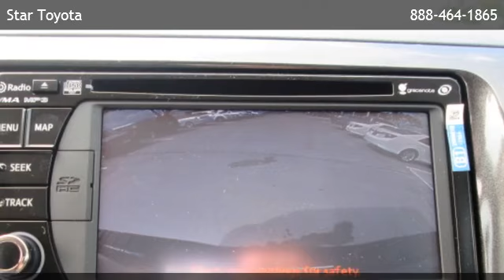2013 Toyota Tundra 2WD CrewMax Short Bed 5.7L - Friendswood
Star Toyota
 is offering a 2013 Toyota Tundra 2WD CrewMax Short Bed 5.7L in League City, TX.

Stock Number: P8027
Engine: 5.7L DOHC 32-valve i-Force V8
Transmission: Automatic
Exterior Color: Black
Interior Color: Black
Mileage: 10

automatic 5.7l dohc 32-valve i-force v8 rear wheel drive (2) front pwr points & (1) rear pwr point (4) front & (2) rear cup holders 2-way adjustable front headrests 5 passenger seating 60/40 split rear sliding & reclining fold-flat seats backup camera carpet flooring cigarette lighter & ashtray w/illumination cloth seat trim cruise control dual zone air conditioning w/individual settings for driver/front passenger engine immobilizer front/rear map lamps glove box illumination illuminated entry system instrumentation -inc: exterior temp gauge navigation overhead console pwr locks w/auto-locking pwr windows -inc: one-touch driver down remote keyless entry system scuff plates tilt steering wheel w/column shifter visor mirrors w/extenders chrome rear bumper color-keyed front bumper & chrome lower bumper w/chrome grille surround deck rail & tailgate caps easy lower & lift tailgate front/rear mudguards heated pwr mirrors high solar energy-absorbing glass multi-reflector halogen headlamps w/manual level control pwr vertical sliding rear window w/privacy glass & defroster rear privacy side glass variable intermittent windshield wipers -inc: windshield deicer 7 automatic limited-slip differential hydraulic pwr rack & pinion steering independent coil-spring double wishbone front suspension -inc: low-pressure nitrogen gas shocks pwr vented disc brakes trapezoidal multi-leaf live axle rear suspension -inc: staggered low-pressure nitrogen gas shocks 4-wheel anti-lock brakes (abs) w/brake assist child restraint system top tether anchors for all rear seating child-protector rear door locks daytime running lamps driver & front passenger advanced airbags w/passenger cutoff switch driver & front passenger knee airbags driver & front passenger seat mounted side airbags electronic brake-force distribution font & rear roll-sensing side curtain airbags rear outboard seat latch anchors tire pressure monitor system traction control ve